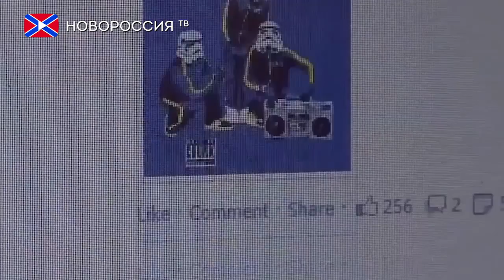На саммите G7 подписали декларацию по борьбе с терроризмом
Основными темами стартовавшего в пятницу саммита "Большой семёрки" стали проблемы экономического роста и борьба с терроризмом, которая стала особенно актуальной на фоне недавнего теракта в Манчестере.
Лидеры стран G7 по инициативе премьер-министра Великобритании Терезы Мэй подписали декларацию по борьбе с терроризмом и вооружённым экстремизмом. Как отметил глава итальянского правительства Паоло Джентилони, это сильный сигнал солидарности, дружбы и единства с Великобританией после манчестерского теракта.
"Мы выведем борьбу с терроризмом на более высокий уровень, без устали предотвращая, расследуя теракты, преследуя их исполнителей и тех, кто их поддерживает" - говорится в тексте документа.
Помимо этого, лидеры стран "Большой семёрки" договорились выработать совместный подход к борьбе с иностранными наёмниками. По данным Европола, более пяти тысяч европейцев уехали на Ближний Восток, чтобы воевать на стороне "Исламского государства". Также было условлено совместно бороться с распространением экстремистской информации в интернете.